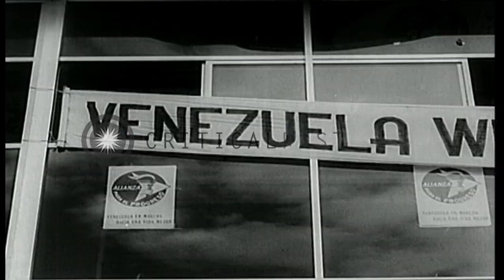President John F Kennedy with his wife on visit to South American countries. HD Stock Footage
President John F Kennedy with his wife on visit to South American countries.

President John F Kennedy and his wife Jacqueline Kennedy being welcomed by Governor Luis Munoz Marin of Paraguay in Paraguay. Students welcome President kenndy and show banner. Formal dinner at Governor's mansion. President flies to Venezuela. Venezualan President Romulo Betancourt recieves President Kennedy at airport in Caracas. Large crowd gather to see president. President calls his wife Jacqueline to speak. She comes and addresses in Spanish. Crowd cheer. President with his wife arrives in Bogota, Colombia. Dignitaries receive President Kennedy. President sitting with others at dining table during State Dinner. Location: South America. Date: December 18, 1961.

57,000+ broadcast-quality historic clips for immediate download.